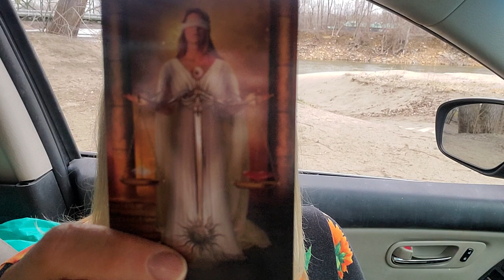Trump's impuslivity X10 at eclipse time! And he can't afford it!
Book a private zoom or phone reading (can usually get you in within one month)
1.